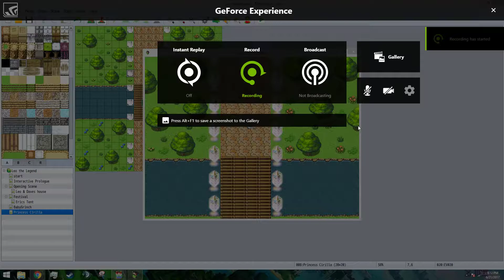Rainbow Bridge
GPU: GeForce GTX 960
CPU: AMD FX(tm)-9590 Eight-Core Processor
Memory: 16 GB RAM (15.95 GB RAM usable)
Current resolution: 1360 x 768, 60Hz
Operating system: Microsoft Windows 8.1 Pro